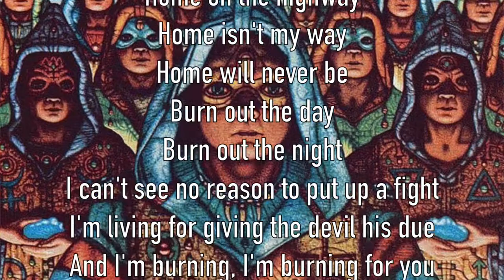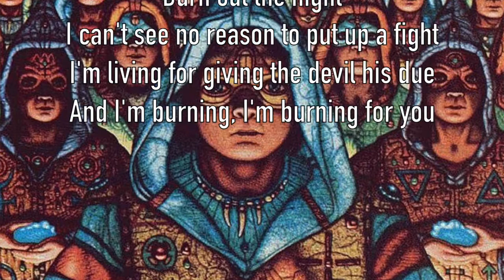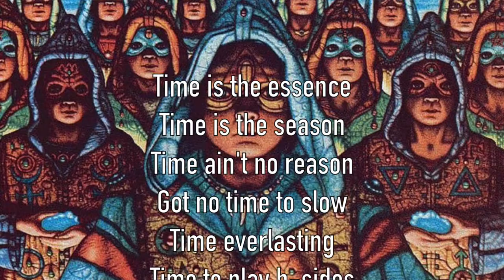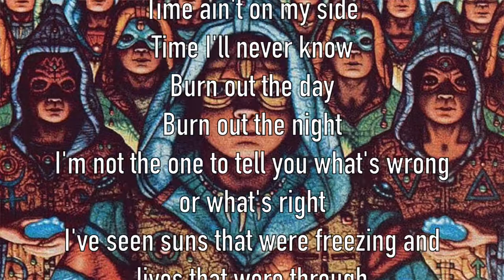Song Meanings - Blue Oyster Cult: Burnin' For You (Lyric Breakdown/Interpretation)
Welcome to The Breakdown Channel! In this video I discuss the lyric meanings of Blue Oyster Cult's "Burnin' for You".

If you like this video, be sure to check out my vocal cover of Burnin' For You on my personal channel